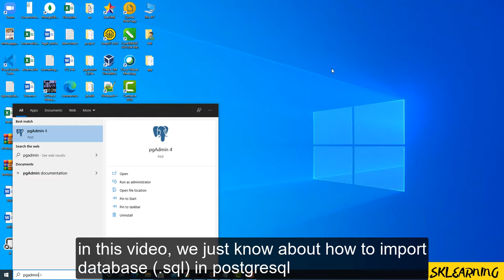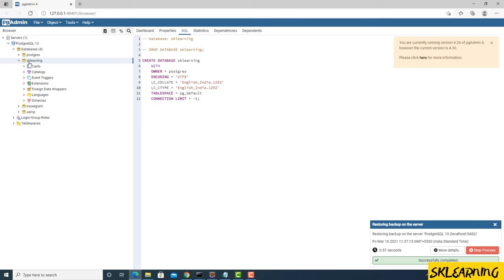How to Import Database(.sql) in PostgreSql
you can also buy the e-book you can also buy the e-book of Spring Core

Guitar Accessories
Fitness Band
Boat Headphones Best Hosting Platform